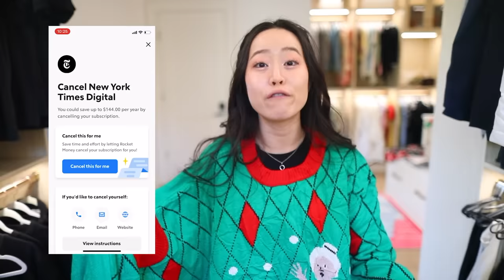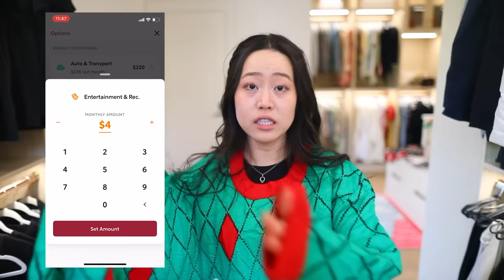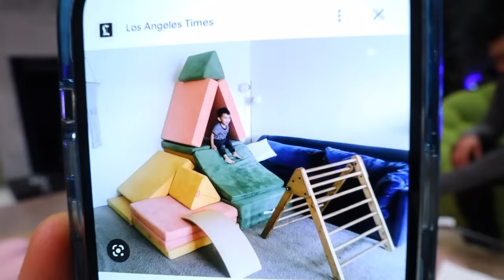Tricked my DIVORCED parents into wearing a CONJOINED sweater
WELCOME BACK TO ANOTHER VLOG! Welcome back! Today we are tricking my parents into putting on the worst sweater of their lives... they are not thrilled but at least it will keep the warm during the holidays! hehehe